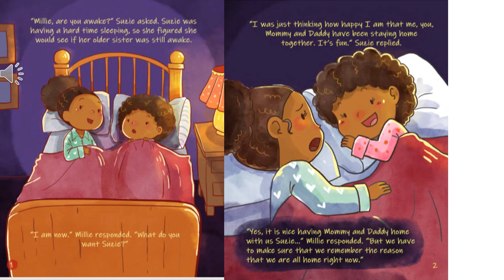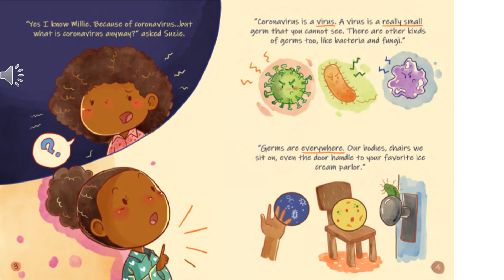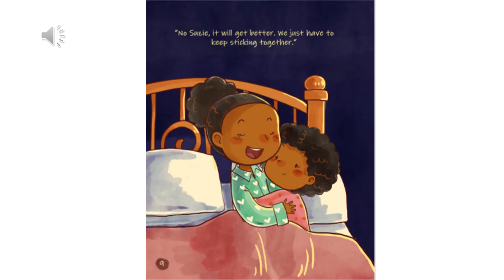Why we stay at home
Narrated by Mrs Steenkamp